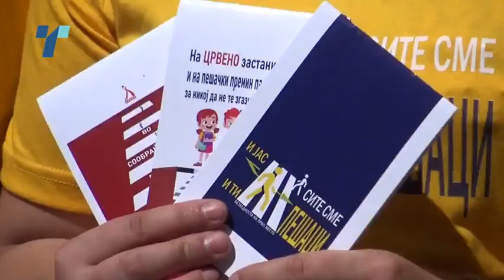Два дена пред штрајкот на СОНК - родителите со насоки како да постапуваат со своите деца